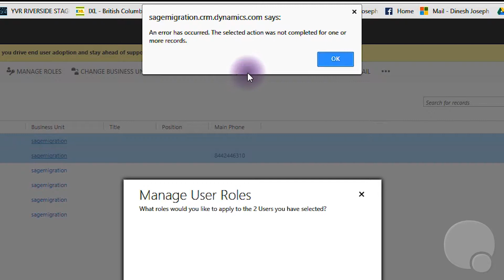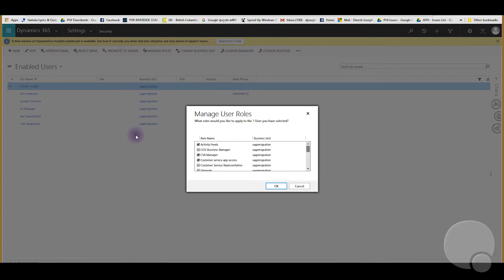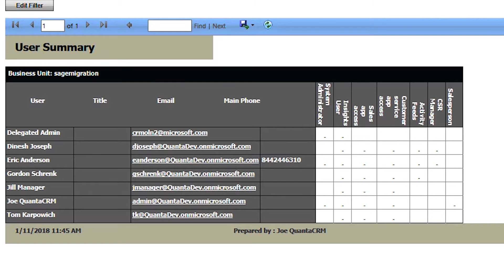Error Bulk Changing Users - Microsoft Dynamics 365 CRM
💻 Does your CRM feel too clunky? We can help! Get our FREE guide on 6 Proven Principles to Make Your CRM a Success!

🚀 Ready for CRM? Sign up for our FREE implementation program for Microsoft Dynamics 365 (a $7500 value):

🔥 Looking for a Powerful, Easy, and Affordable version of CRM that integrates tightly with your Outlook, Teams, Sharepoint, Excel, and Word? Look here:

🎓 Want dedicated access to our Microsoft Dynamics 365 CRM experts to ensure your long-term success with CRM? Find out more about our OnTrack Virtual CRM Coworker Membership:

"An error has occurred. The selected action was not completed for one or more records." - If you're getting this error while trying to make bulk changes to users. Watch this video for Microsoft Dynamics 365 CRM Support.

Is there a topic that you'd like to see covered?

This video features:
- Dinesh Joseph (footage, script)

This video and all of it’s music was created by Gordon Vanguard for Azamba